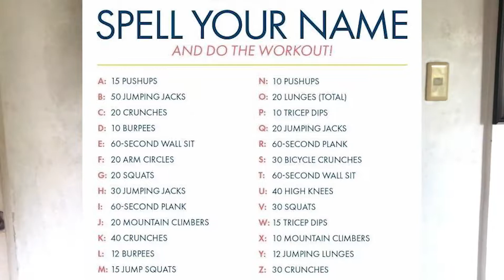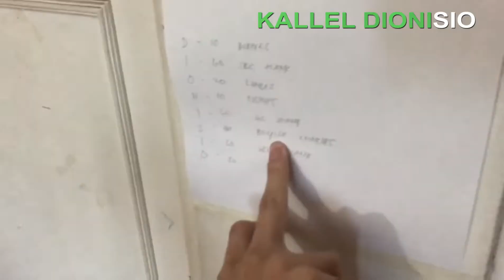SPELL YOUR NAME WORKOUT CHALLENGE | VLOG #06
Kallel Dionisio Vlog #06
Maraming Salamat sa mga nanood!
God Bless.